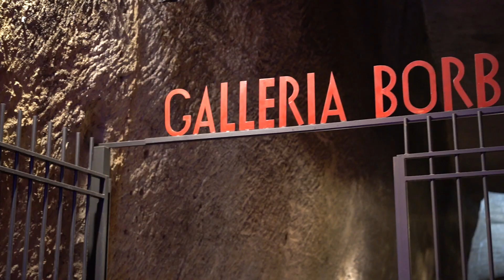Ayhan Sicimoğlu ile LİMONATA - Napoli Tanıtım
Ayhan Sicimoğlu ile Limonata bölümlerini Digitürk Bein Connect ve Digitürk Dilediğin Yerden İzle platformalarından izleyebilir,Digitürk Bein İz kanalı yayın ve tekrar tarihlerini sitemizin MEDIA / Tv PROGRAMLARI bölümünden takip edebilirsiniz. İyi seyirler.